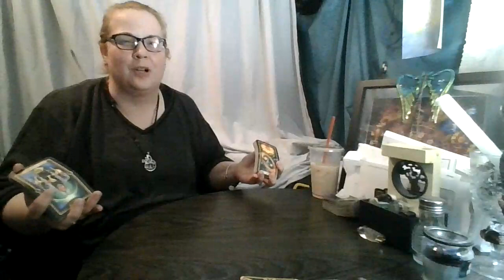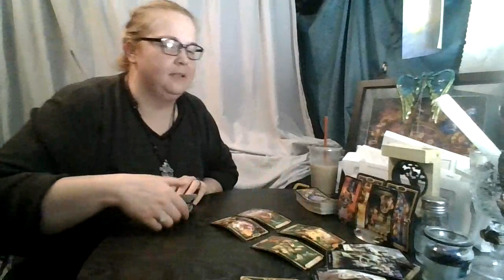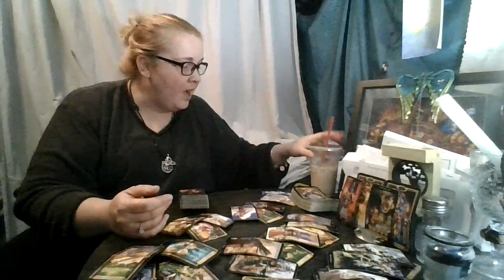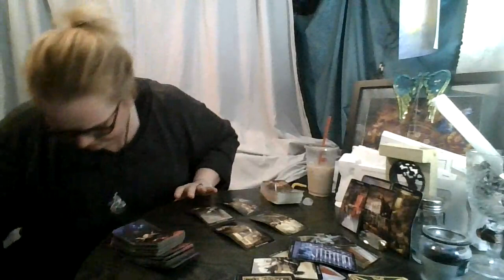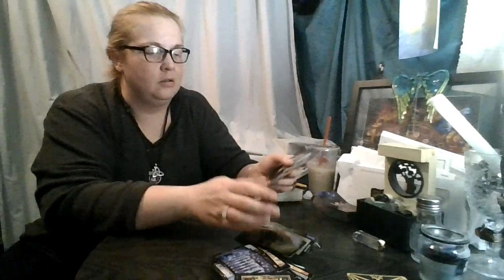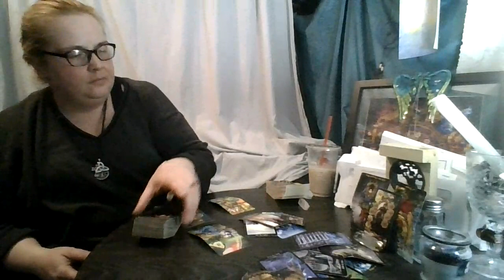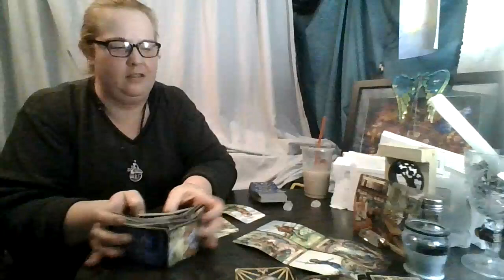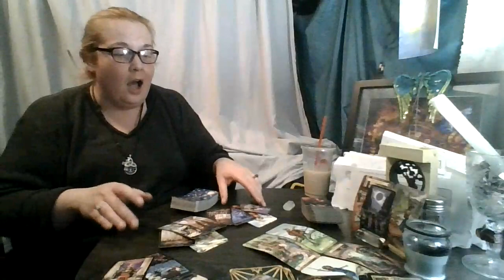Top and Bottom of the Deck- Nov. 6th-13th